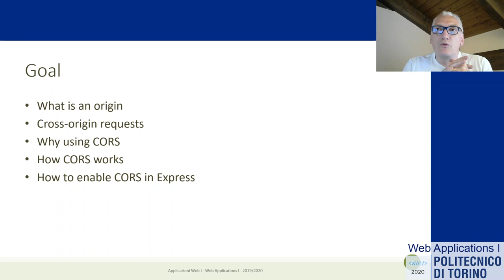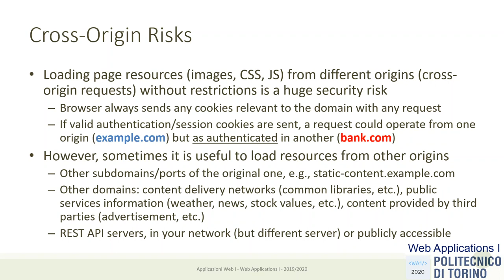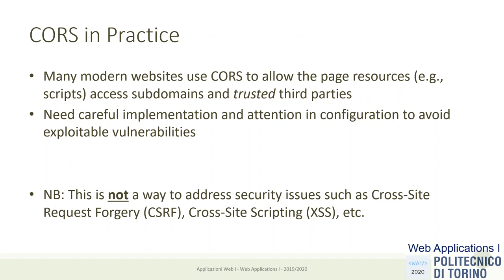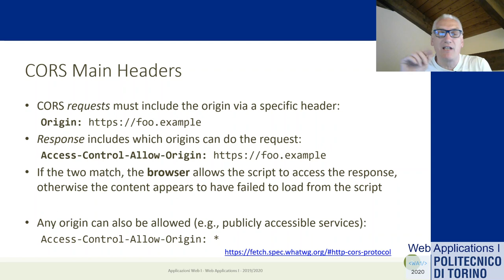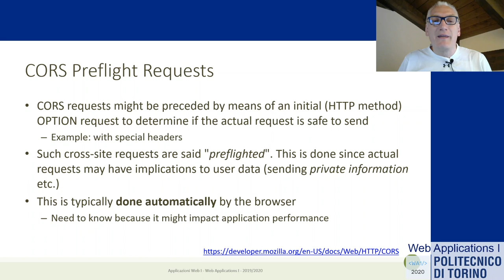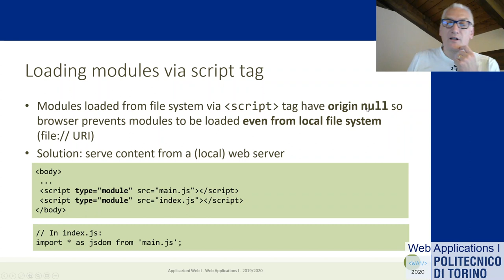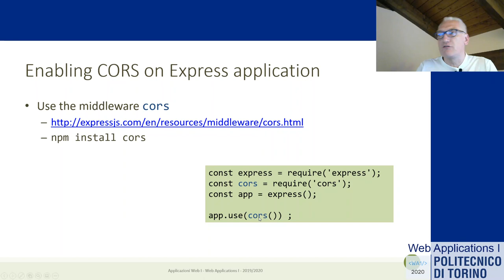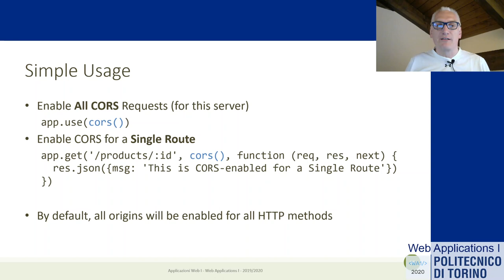WA1-2020-L27: CORS - Cross-Origin Resource Sharing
Lecture 27, date 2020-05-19: CORS - Cross-Origin Resource Sharing.